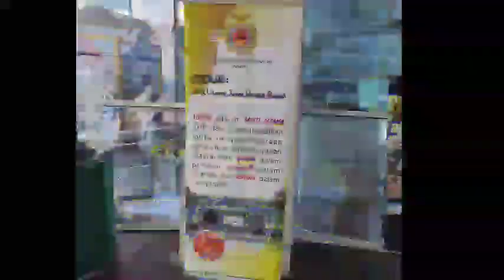Komitmen STIP Dalam Mewujudkan WBK dan WBBM 2020